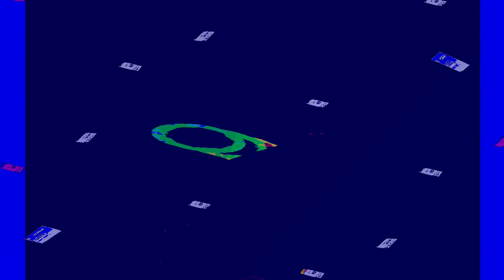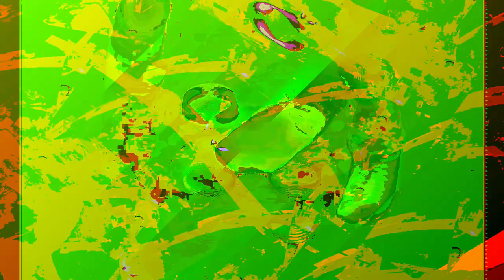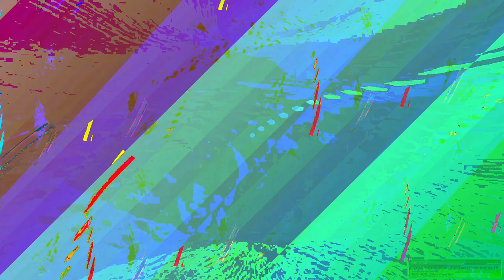[EPILEPSY WARNING] Movie 24 01 08 11h13m54s